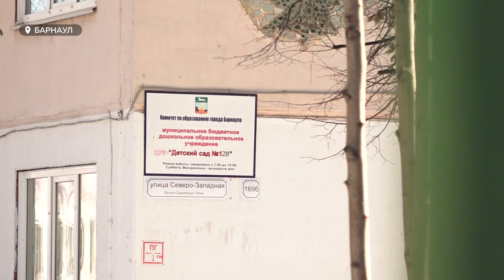Прокуратура проводит проверку специализированного барнаульского детского сада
Прокуратура проводит проверку в 128ом детском саду Барнаула. К правоохранителям обратились родители воспитанников с особенностями развития. Они жалуются, что их дети лишены коррекционных программ. В учреждении не работает логопед, а работника по физкультуре и музыке вообще нет. Хотя все они должны проводить специальные занятия с особенными детьми.